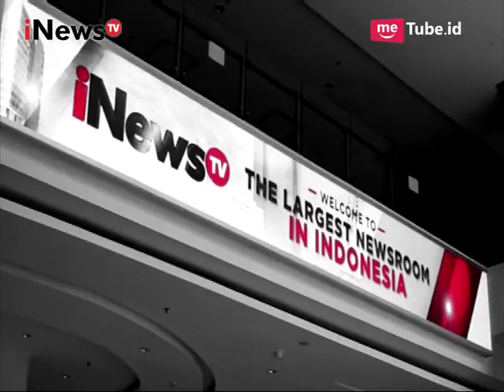Sambil Menangis, Korban Tetap Berkeinginan Diberangkatkan Ke Tanah Suci - Special Report 25/08